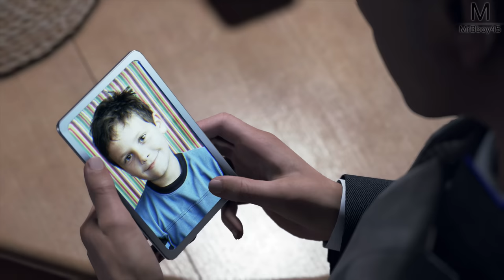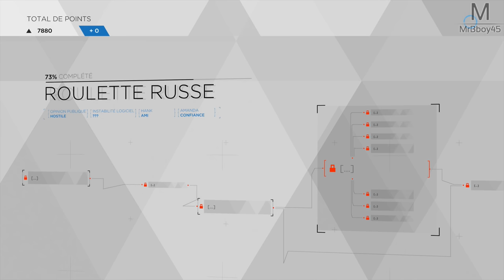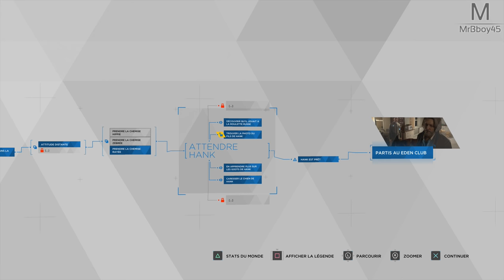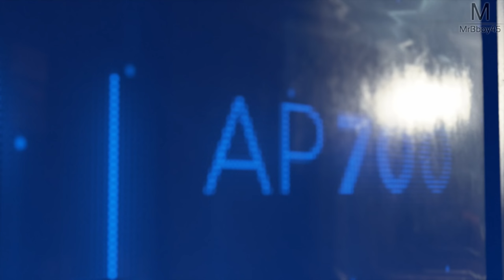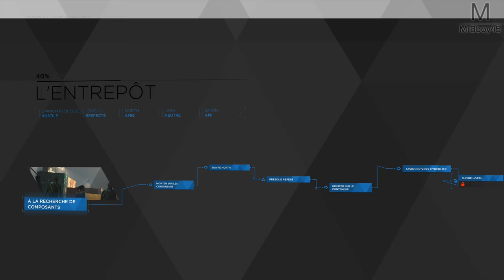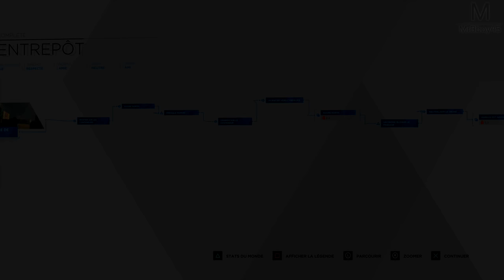Detroit : Become Human | Une révolution ? | Episode 11